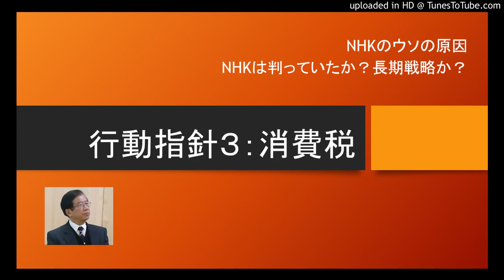行動指針３消費税